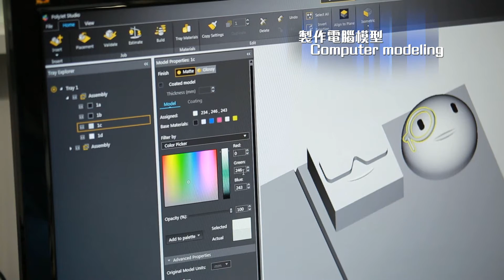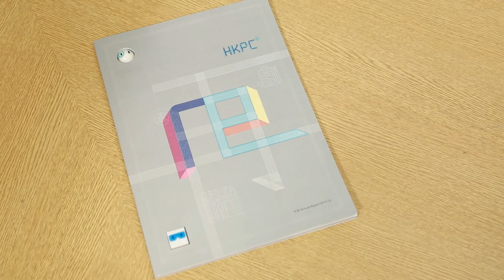Tec & Biz 3D打印製作過程 (Making of 3D Printed Tec & Biz)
生產力局2015/16年報的特別版，附送一對3D打印的代言人物 - Tec和Biz，由轄下全港首個提供一站式3D打印服務的「3D打印體驗廊」，以一體成型的方式製造，其表面光滑、透明眼鏡、不同顏色的細節，展現「3D打印體驗廊」的專業顧問服務，以及高精度、多色、多物料的3D打印服務，協助企業快速製作像真度高的模型和零件。

The VIP edition of HKPC Annual Report 2015/16 comes with a pair of our mascots, Tec and Biz, fabricated by HKPC's "3D Printing One", the first one-stop 3D printing support centre in Hong Kong.  The fine finishing, transparent glasses and colorful details of the figurines showcase the capabilities of "3D Printing One" in helping enterprises rapidly produce realistic models or parts through professional consultancy and 3D printing services featuring vast array of colours, materials and material properties.

3D打印體驗廊 3D Printing One